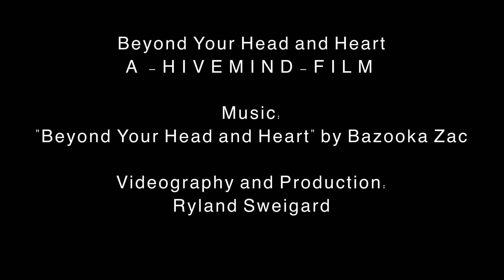Beyond Your Head and Heart: A Contemporary Dance Film by HIVEMIND (Reno, 2020)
Beyond Your Head and Heart 🖤

Videography by Ryland Sweigard 🎥

Choreography by Melissa Ennis 🦶

Dancers: 👣
Melissa Ennis
Erica Wilson
Kimberly Yukes
Corinne Undercoffer